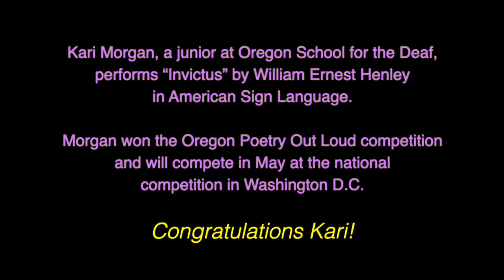Kari Oregon Poetry Contest 2023 MPEG 4